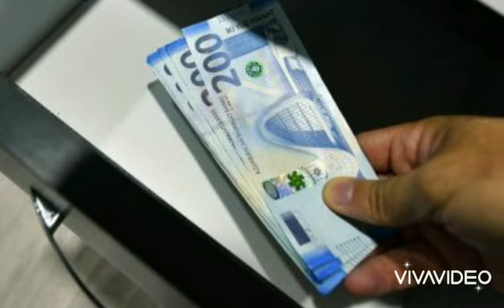SON DƏQİQƏ:Baş həkimə 9 il yarım iş verildi